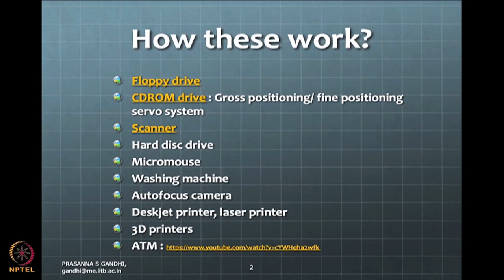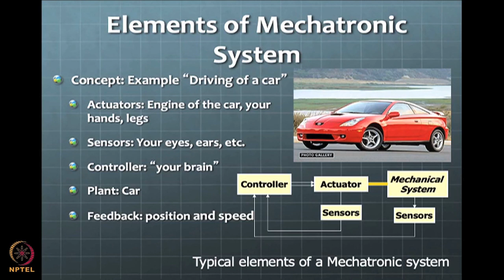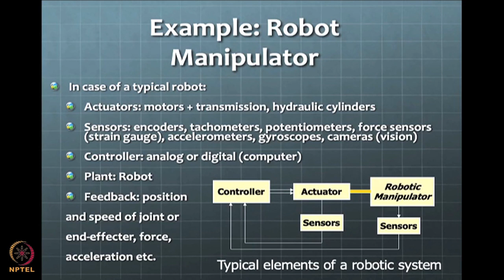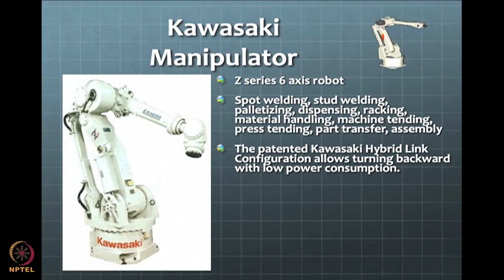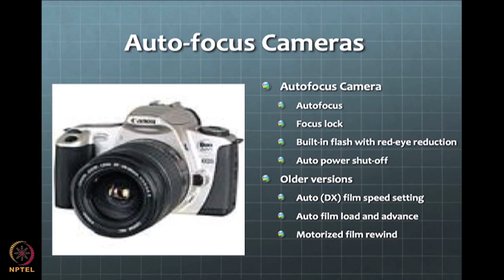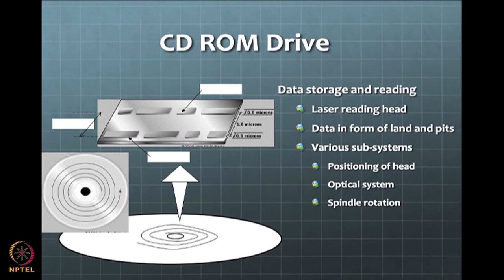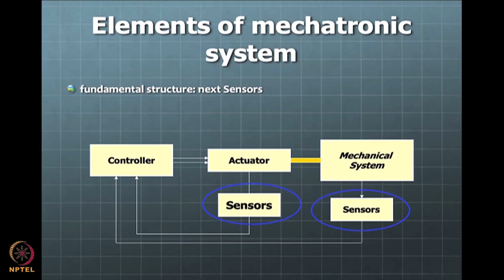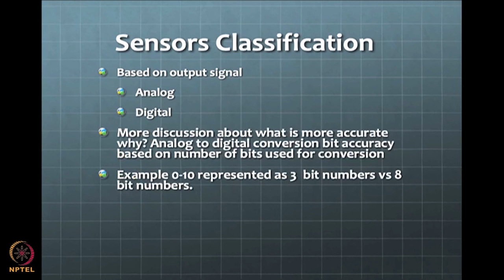Lecture 02: Elements of Mechatronic Systems – Part I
Week 1: Lecture 02: Elements of Mechatronic Systems – Part I